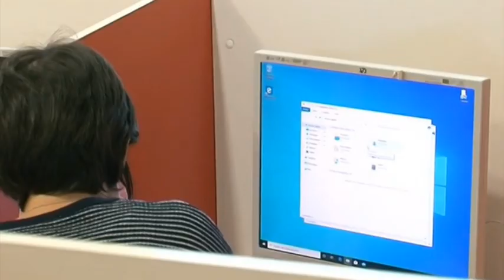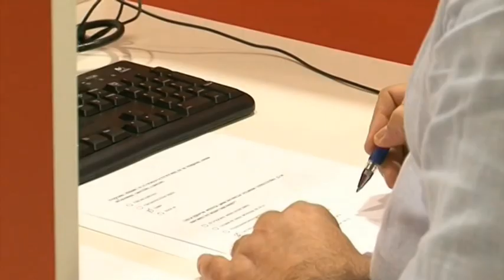Informativo MCTV Criptana - 21 septiembre 2023